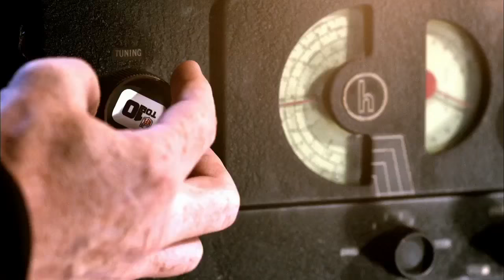#10 Steve Young | NFL Films | Top 10 Quarterbacks of All Time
Steve Young comes in at number 10 on the countdown of the top 10 quarterbacks of all time.